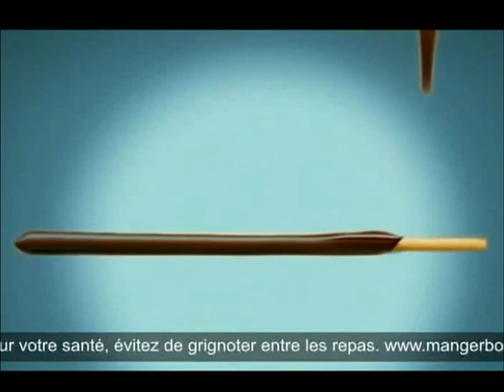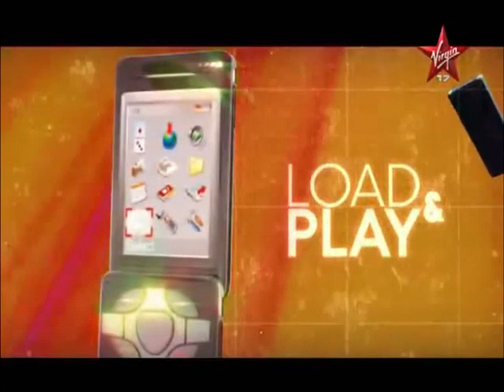Virgin 17 - Début 2008 - Pubs & Début Load & Play